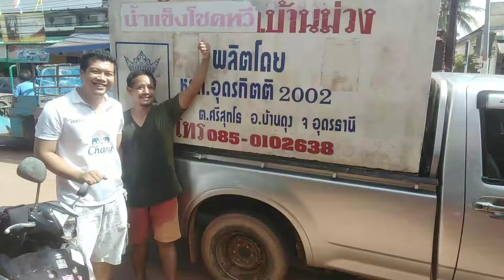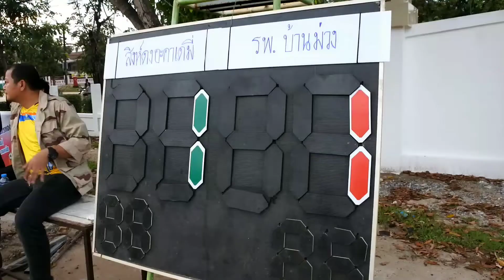แตะบอลบ้าน.​ บ่าวภูไทดำ.. Cup. บอลไทบ้าน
บอลบ้านม่วงคัพ